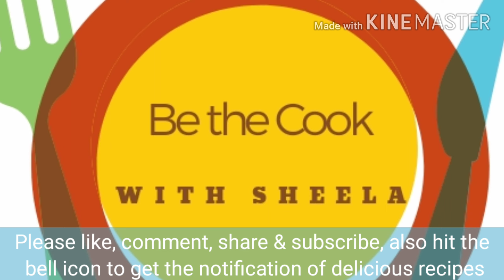मूंग की सब्जी | स्वादिष्ट और आसान रेसिपी | SPROUTED MOONG SABJI | TASTY & DELICIOUS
Hello friends, checkout the latest recipe of
Tasty & Delicious SPROUTED MOONG SABJI, It is a very easy recipe, also gets cooked fast & healthy as well, please try it & share your experience in the description box.

Ingredients:

500 gms. Sprouted Moong (soaked for a day & wrapped in a cotton cloth overnight)
3 onions roughly chopped
2 tomatoes finely chopped
1 & 1/2 tbsp. Cooking oil
1/2 tsp. Rai and 1/2  tsp. Jeera
10 to 12 curry leaves
1/4 tsp. Hing
1 tbsp. Crushed Garlic, Ginger, green chilli & jeera
1/2 tsp. Haldi powder
1 tbsp. Red chilli powder
1 & 1/2 tsp.  Dhaniya powder
1 tsp. Garam masala powder
Salt as per taste
1 tsp. Jaggery (gud) optional
1 tbsp. Water to sprinkle
1 tbsp. Coriander leaves chopped

Preparation:

Today we are going to prepare Sprouted Moong Sabji.

Let's start by hearing 1 & 1/2 tbsp. Cooking oil in a pan. As the oil heats, add 1/2 tsp.  Rai (mustard seeds) & 1/2 tsp. Jeera (cumin seeds) & let it splutters & add 10 to 12 curry leaves & 1/4 tsp.hing. Now add 1tbsp. Crushed garlic, ginger, green chilli and jeera & saute it for some seconds. As its fried add 3 roughly chopped onions and fry the onions. Dont fry it much. Onion is fried for a minute,  now let's add dry masalas..add 1/2 tsp. Haldi powder,  1 tbsp. Red chilli powder,  1 & 1/2 tsp. Dhaniya powder  & 1 tsp. Garam masala powder.  Now fry until all the ingredients gets mixed properly.  Now add 500 gms. Sprouted Moong  (soaked for a day and wrapped in a cotton cloth overnight), now add 1 & 1/2. Tsp.salt we can check and add later. Now mix it properly until all the ingredients gets mixed well.
All the ingredients are properly mixed, add 1 tsp.jaggery/gud (optional). Try it, it gives good taste, now again mix it properly.
This is dry sabji, you can eat it in tiffin, also it's very healthy.  Now sprinkle some water so that it doesn't get burnt. Now cover the lid and cook for some time. Make sure to stir in between. The sabji is now cooked on a medium flame for 6 to 7 minutes,  let's check it out. The sabji is half cooked now. Add 2 finely chopped tomatoes and spread it over the sabji, sprinkle some coriander leaves. Now again cover the lid & cook on a medium flame for approx 5 min. (Stir inbetween)
After 5 min. Let's check the sabji (use the steam water from the lid to cook the vegetable) no extra water added.
Now let's check the Moong if its properly cooked.  Moong is properly cooked,  also sabji is almost done. Now just fry it for 1 more min. And it's done. After frying it for a minute, it is properly cooked.  Switch of the flame and serve the sabji. The sabji is looking extremely delicious. Sprinkle some coriander leaves.  Or tasty and delicious SPROUTED MOONG SABJI is ready to serve.